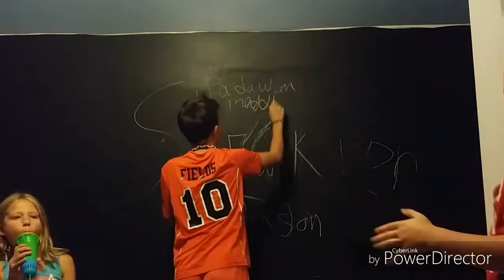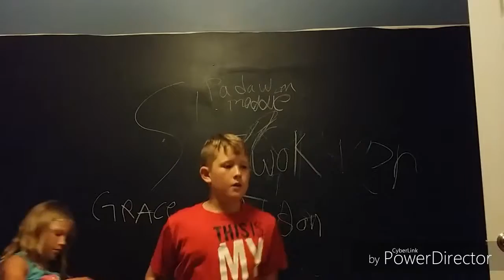Dance Party With Jason And Grace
I slept over at my best friends house and we did a dance party.